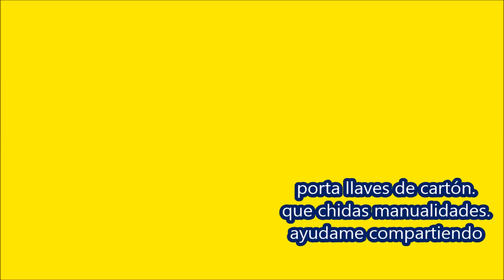porta llave de cartón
reciclando crearemos un bello porta llaves, es muy facil
video completo en el canal.